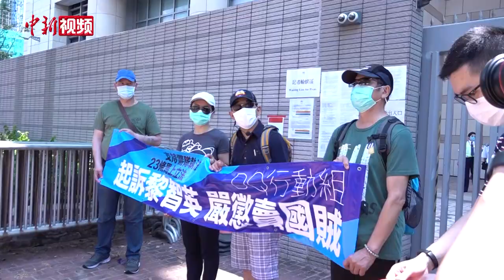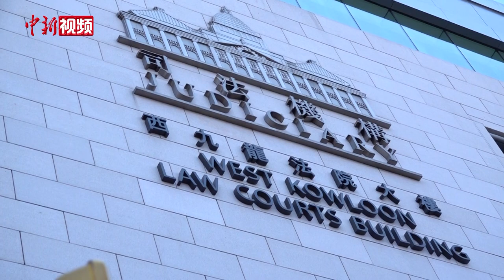黎智英涉嫌非法集结及刑事恐吓今提堂 获准4000港币保释外出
5月5日，香港“壹传媒”创办人黎智英因涉嫌刑事恐吓及参与非法集结罪名在香港西九龙裁判法院应讯。多个团体到场请愿，要求重判黎智英,还社会及市民公道。